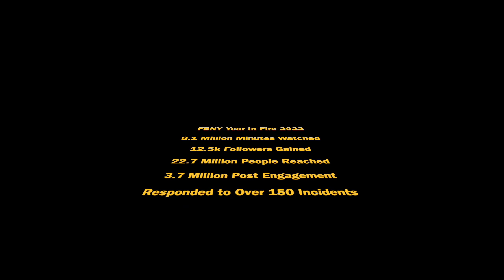FBNY 2022 Year in Fire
2022 was one for the books to say the least from our Christmas week blizzard to a ton of multiple alarm fires and major incidents it was one we will remember here is a little look back at some of the incidents we went to over the course of the year